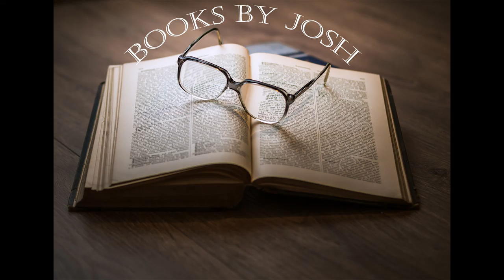Episode 4 Mid March Update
This episode is not just an update of my current situation. Hidden in this episode is a golden nugget about being self-employed. So listen up because you don't want to miss this episode.